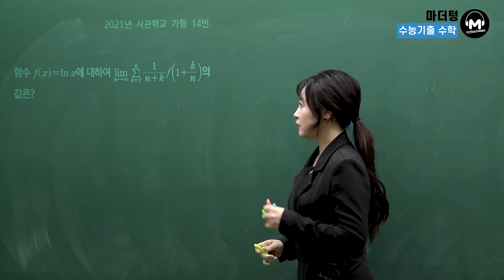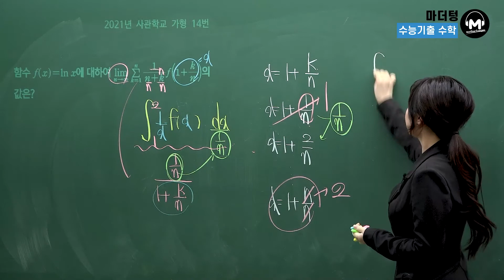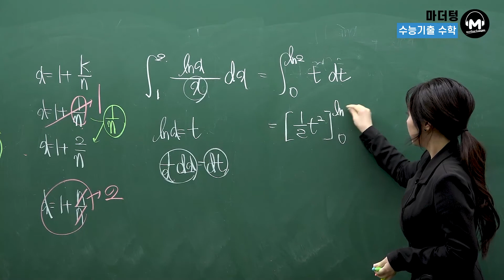[마더텅] 2021학년도 사관학교 가형 14번 (해설 : 최희남 선생님)